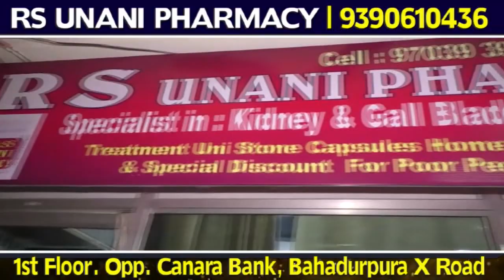Free Bus Phir Bhi Log Pareshan | Karnataka | Bijapur | Shakti Scheme | 18-06-2023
Free Bus Phir Bhi Log Pareshan | Karnataka | Bijapur | Shakti Scheme |